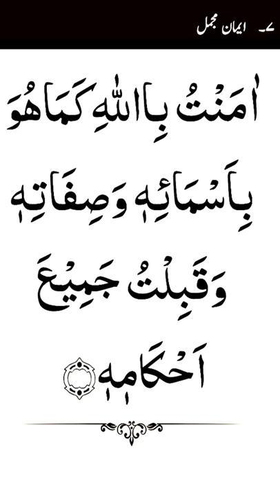Learn Iman E Mujmal | Amazing Voice | ایمان مجمل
Dosto is video me Maine Apko Iman E Mujmal padhaya hai Ummeed hai Apko video Pasand aye hugi.